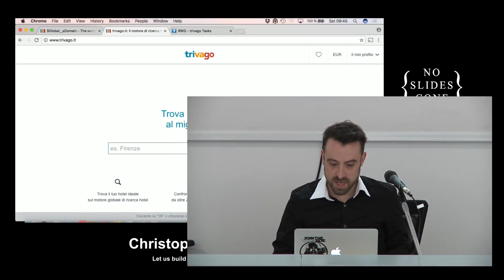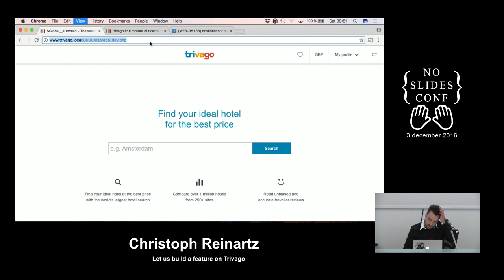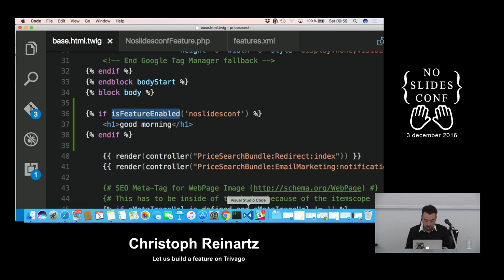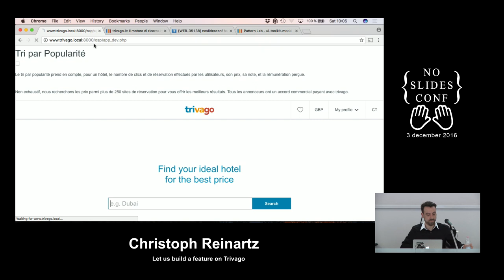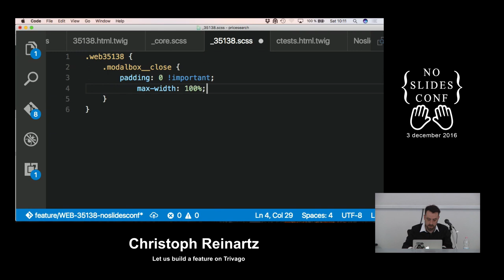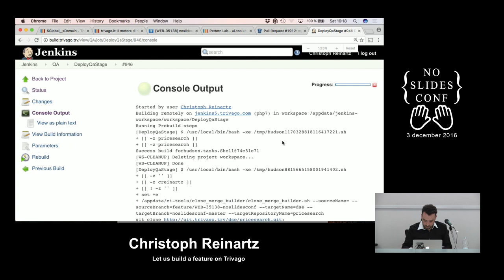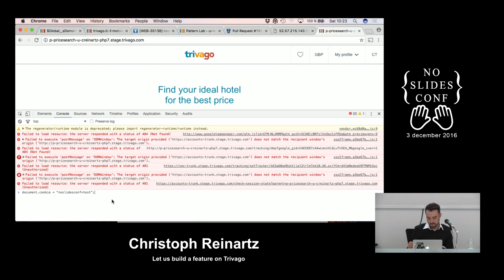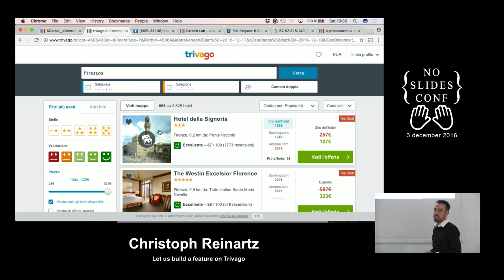Let us build a feature on Trivago - Christoph Reinartz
A feature implementation in the production codebase of one of the biggest metasearch engines worldwide. Trivago is a highly data driven company and this session will show how we implement an A/B test into our core product. The demo will show the lifecycle of a feature, from implementation, through testing, review and finally to deployment.